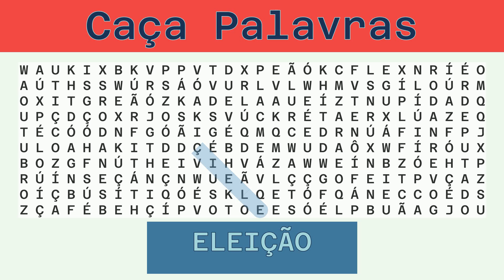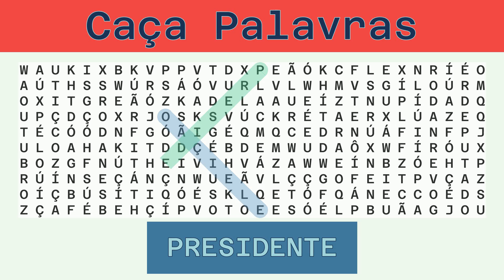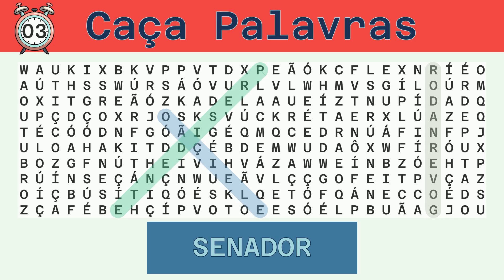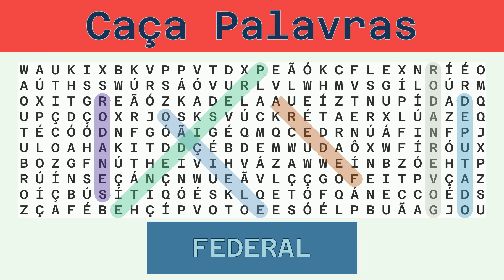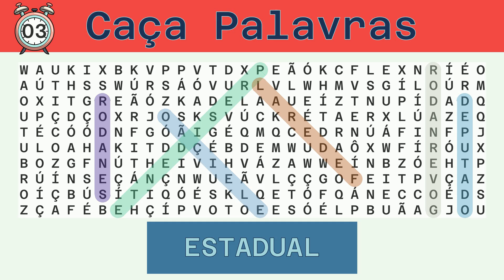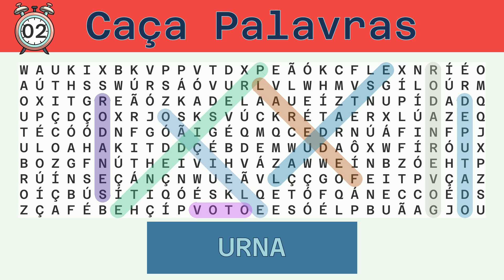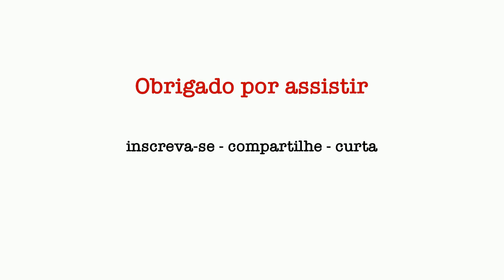Caça Palavras - Desafio do Dia 23/01/2022 - Difícil - Eleição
Palavras a serem buscadas:
ELEIÇÃO, PRESIDENTE, GOVERNADOR, SENADOR, DEPUTADO, FEDERAL, ESTADUAL, VOTO, URNA, ELETRÔNICA, OUTUBRO,

Solução:
00:30 ELEIÇÃO
01:06 PRESIDENTE
01:45 GOVERNADOR
02:24 SENADOR
03:00 DEPUTADO
03:37 FEDERAL
04:13 ESTADUAL
04:50 VOTO
05:23 URNA
05:56 ELETRÔNICA
06:35 OUTUBRO